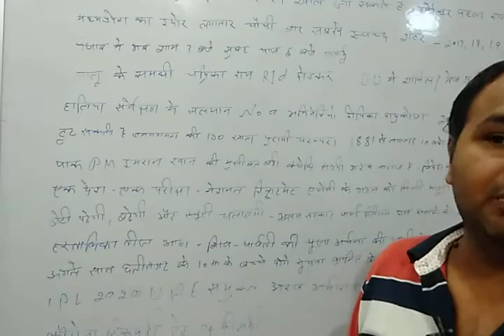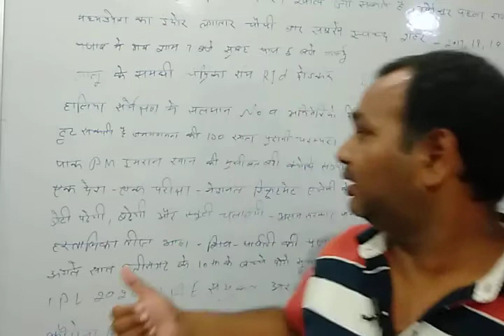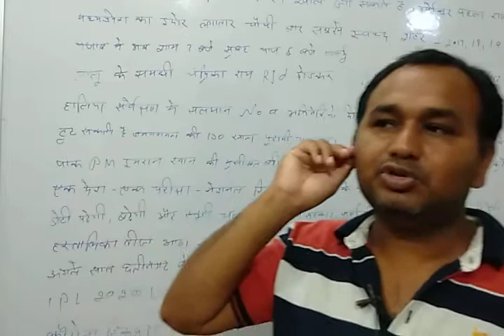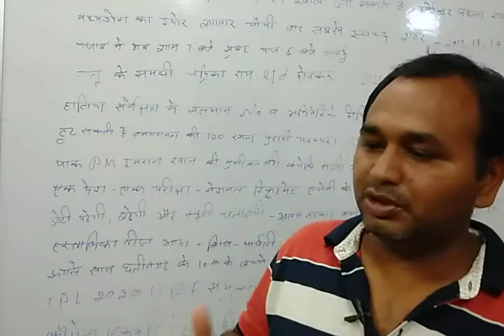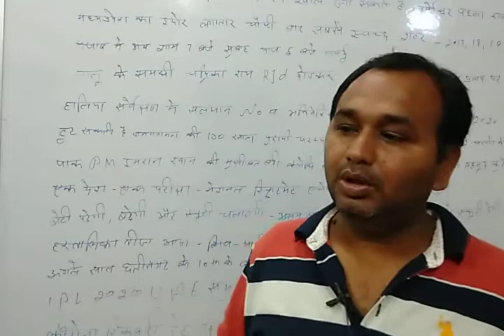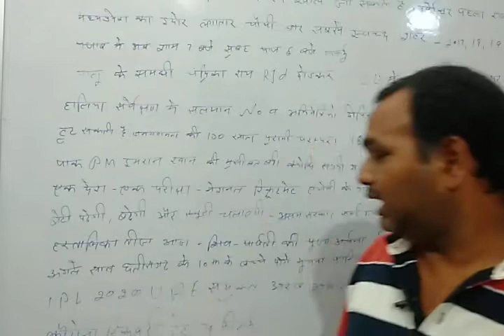Daily current affairs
Daily current affairs topic sabhi competitive students ke liye achha hai. Jitne bhi exam conduct hote Hain on sabhi mein daily current affairs se question puche jate. Banking, railway, SSC and State examination
Ke liye bahut hi acche question ha.Daily current Affair Daily current affairs